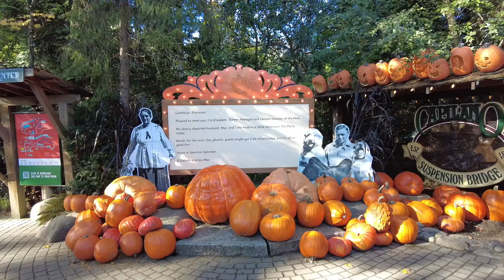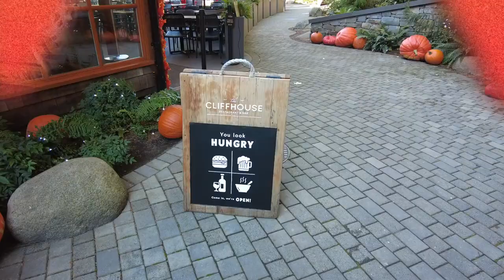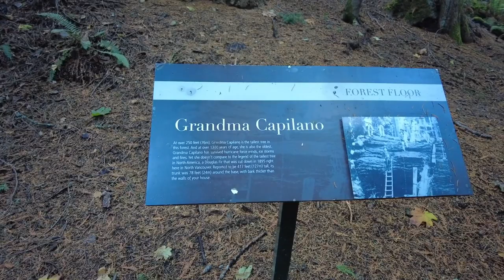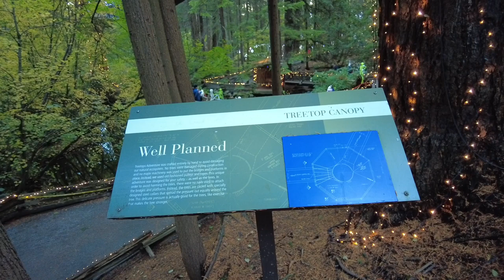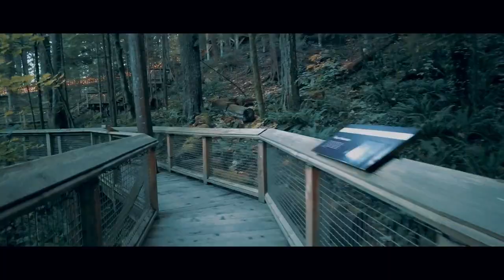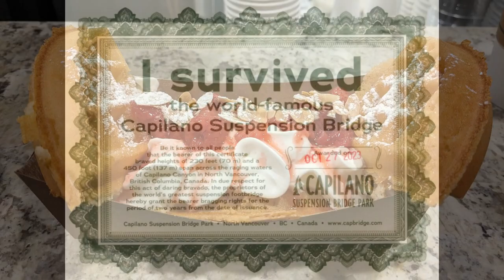Capilano Suspension Bridge: Canyon Frights & Halloween Vibes! (Canada)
In this video, I visit the 'Canyon Frights' attraction at the Capilano Suspension Bridge in North Vancouver, BC.

End screen photo:
Paris, France

'Can we Work it Out' by CLNGR feat. Nei Nei

00:00 Intro
01:01 Loggers Grill
02:28 Cliffwalk
05:32 Suspension Bridge
08:20 Treetop Adventure
10:25 Nature Boardwalk
11:24 Trading Post Gift Shop
11:54 Outro